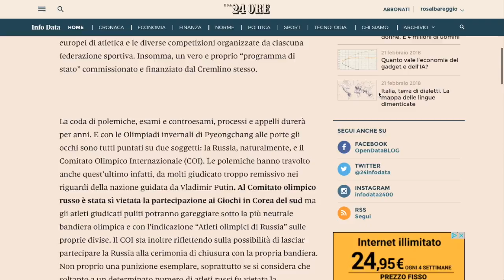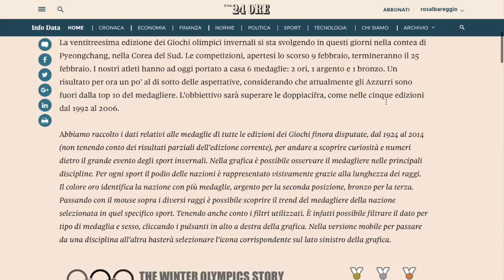Doping alle olimpiadi Ci fidiamo ancora dello sport